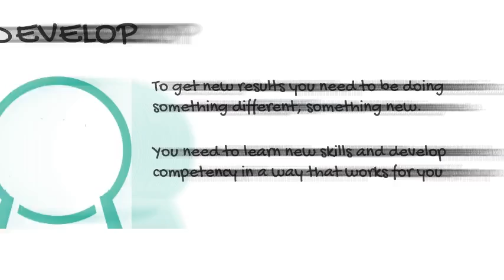How sharp is your EDGE?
Transform your training and development to make sure that participants are encouraged to change and move out of their comfort zone, developed with the right skills and knowledge, guided how to use those tools, skills and knowledge in context and their situation. And empowered with support, backing, and all the tools and templates they need in the workplace to effect the change and deliver the increased performance and productivity you want.
Heck, you'll even get an ROI on your training and development and look good for choosing a partner who will work with you to deliver your goals.